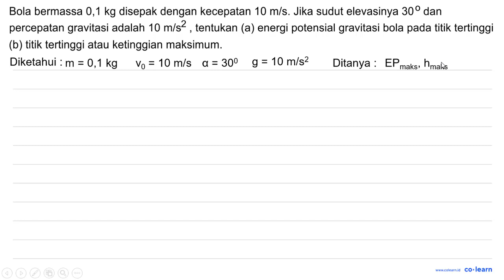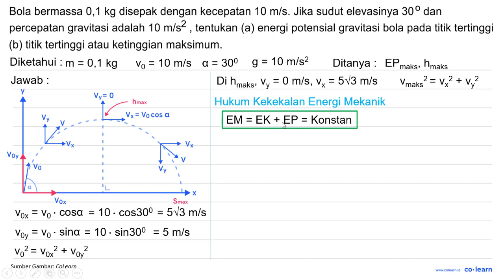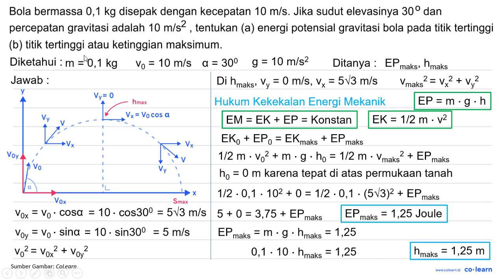Bola bermassa 0,1 kg disepak dengan kecepatan 10 mls. Jika sudut elevasinya 300 dan percepatan gr...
Bola bermassa 0,1 kg disepak dengan kecepatan 10 mls. Jika sudut elevasinya 300 dan percepatan gravitasi adalah 10 mls? tentukan (a) energi potensial gravitasi bola pada titik tertinggi (b) titik tertinggi atau ketinggian maksimum:

Topik atau Materi: Konsep Energi - Usaha (Kerja) dan Energi - Mekanika - Fisika Kelas 10 SMA -

Sumber Soal: Fisika SMA gurumuda.net (Part 1) , N/A

00:00 : Bedah Soal
01:00 : Konsep, rumus dan pengertian Konsep Energi
01:18 : Langkah penyelesaian soal
04:09 : Jawaban akhir
04:39 : Penutup